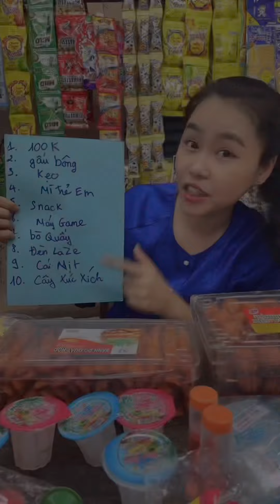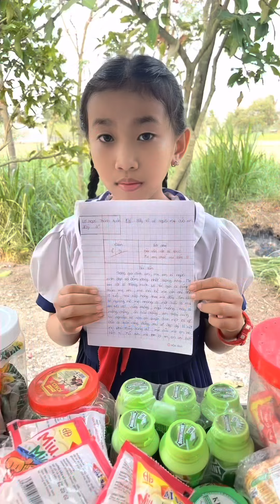Căn tin tuổi thơ và những bạn nhỏ